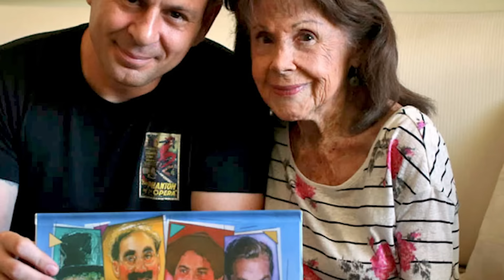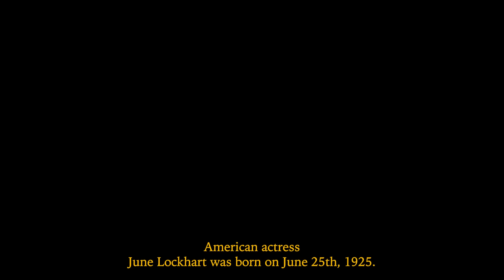20 Oldest Stars That Are Still Alive in 2024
20 Oldest Stars That Are Still Alive in 2024

Did you know that in 2024, some of the biggest stars from the golden age of entertainment are still with us?
From the legendary Ray Anthony who is currently 102 years of age to iconic violinist and music composer Elisabeth Waldo who is 106 of age. Their contributions have left an indelible mark on our hearts and minds.

Here are the legendary stars who have enriched our lives for decades!

Introduction 00:00
1: Ray Anthony 00:31
2: Dick Van Dyke 02:48
3: Rita Moreno 04:10
4: Eva Marie Saint 05:29
5: Rosemary Harris 07:09
6: Dame Judi Dench 08:22
7: Carol Burnett 09:39
8: Jacqueline White 11:15
9: Elisabeth Waldo 12:43
10: Caren Marsh Doll 14:52
11: Mel Brooks 16:56
12: Lee Grant 18:50
13: Brigitte Auber 20:49
14: June Lockhart 21:59
15: Jane Fonda 23:42
16: Jimmy Carter 26:06
17: Priscilla Pointer 27:56
18: David Attenborough 29:01
19: Carla Balenda 30:25
20: David Frankham 31:32
21: Maria Riva 32:54
22: Gene Shalit 33:47
23: Marilyn Knowlden 35:13
24: Doc Severinsen 36:10
25: Paul Dooley 37:27